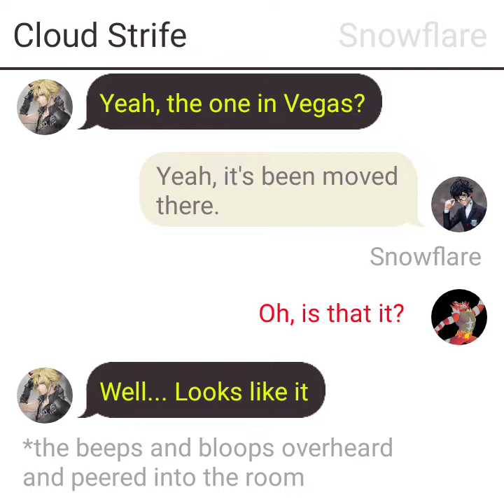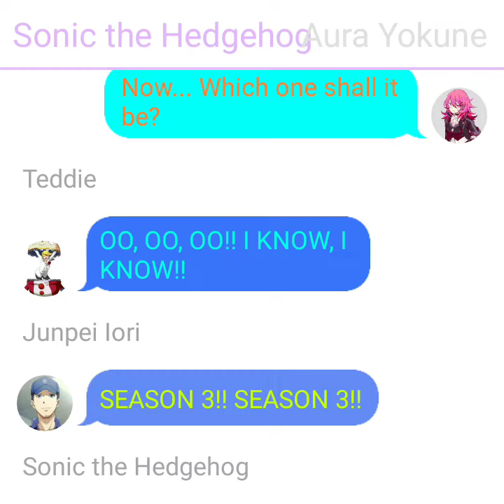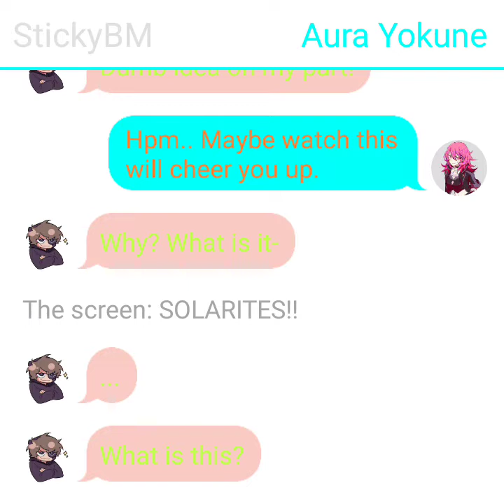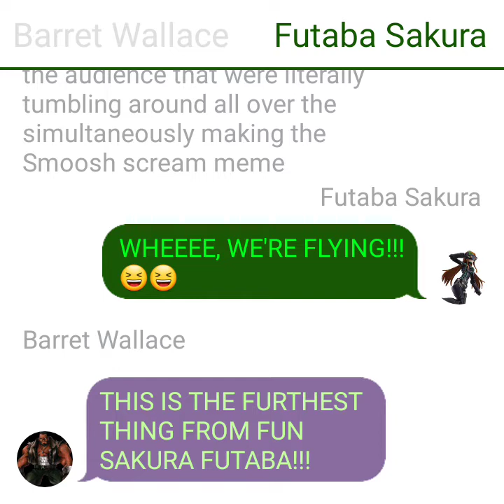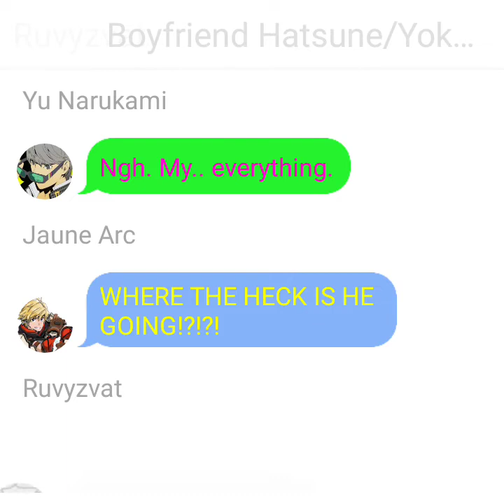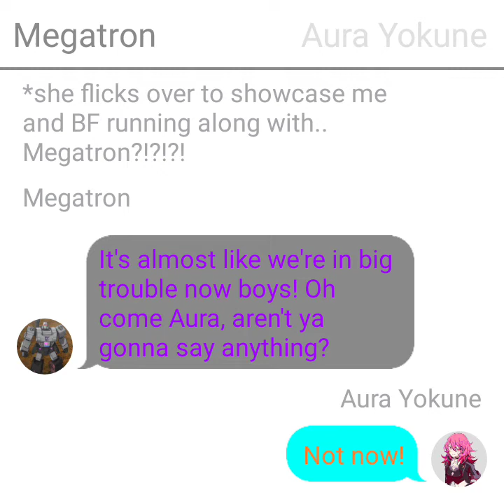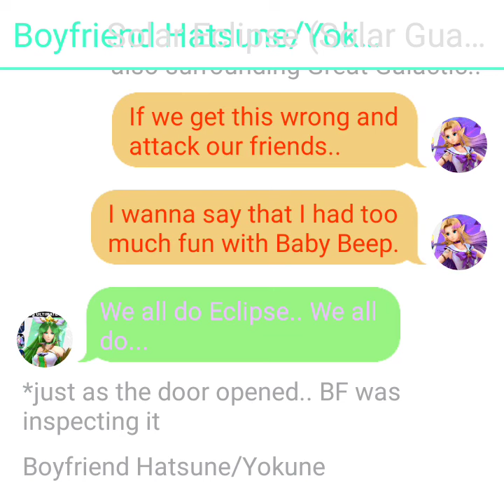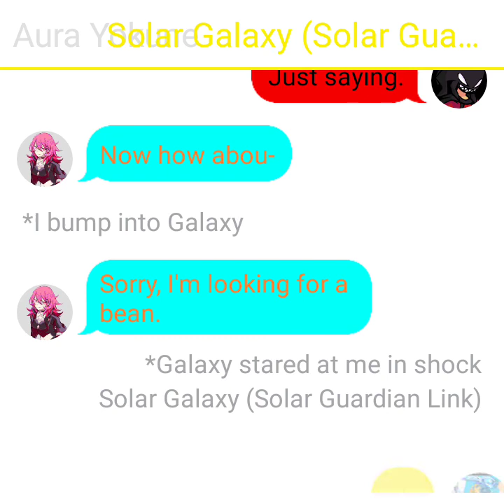Yokune Summer World Tour: Preview to Texas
Well, well, well. Looks like we got a dub to look at before.